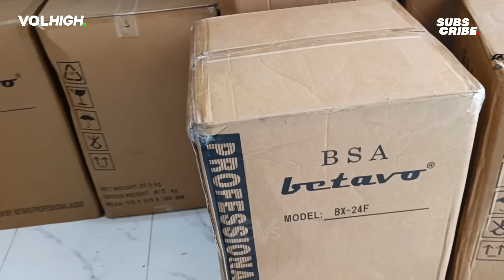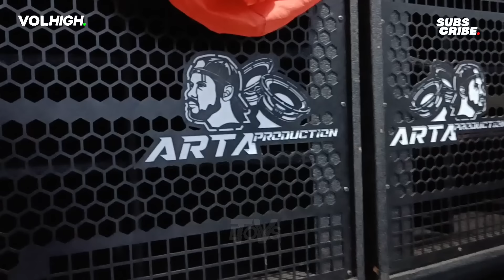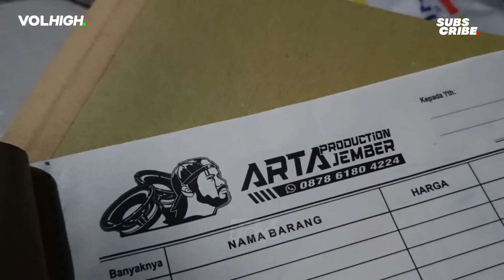INFO CEK SOUND GEDEN ‼️ AMUNISI TULOP ARTA PRODUCTION SUDAH DATANG - LUAR BIASA ANTUSIAS CREW 🏆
Ready 🙏
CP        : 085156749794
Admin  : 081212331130